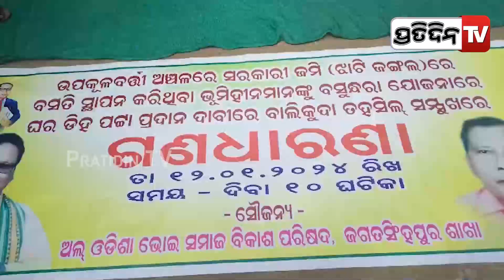ବସୁନ୍ଧରା ଯୋଜନାରେ ଘରଡିହ ଜମି ପାଇଁ ତହସିଲଦାର କାର୍ଯ୍ୟାଳୟ ସମ୍ମୁଖରେ ଗଣ ଧାରଣା | Jagatsinghpur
ବସୁନ୍ଧରା ଯୋଜନାରେ ଘରଡିହ ଜମି ପାଇଁ ତହସିଲଦାର କାର୍ଯ୍ୟାଳୟ ସମ୍ମୁଖରେ ଗଣ ଧାରଣା